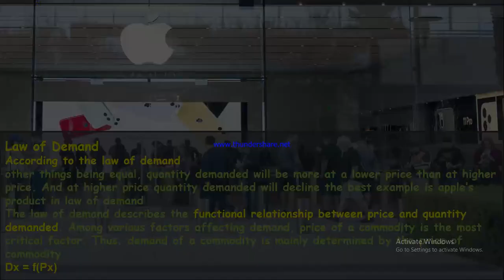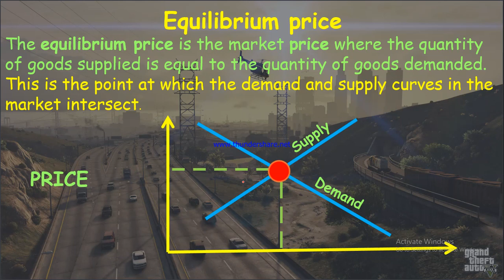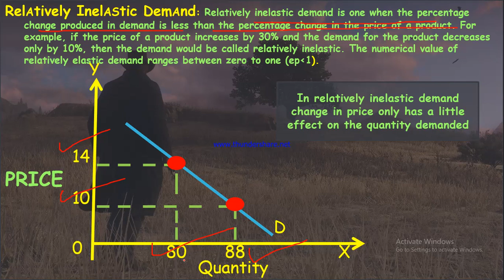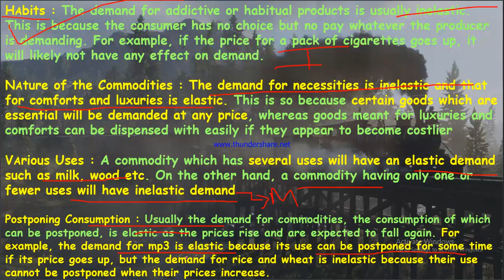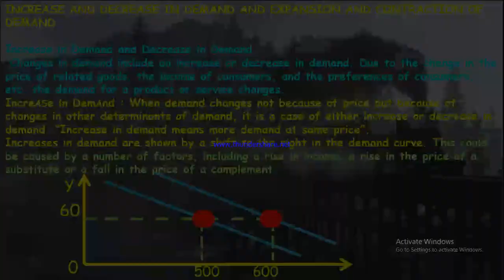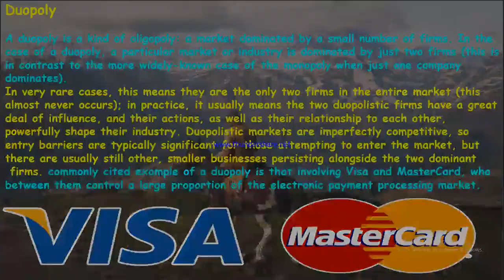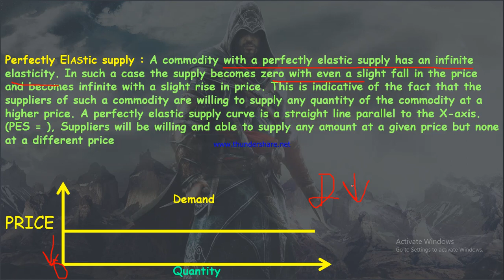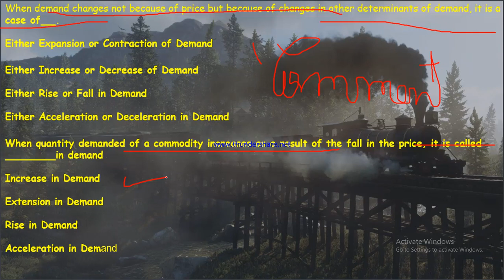CSEET Economics:-Basics of demand and Supply and forms of market competition Lecture 2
complete notes of basics of demand and supply and forms of market orientation

if group is full message on the number 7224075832(Whats'app only)
To join whats'app group message on the number 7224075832
Use earphone for better audio
All the contents and images used in the video are used for education
Notes link of concept of business communication